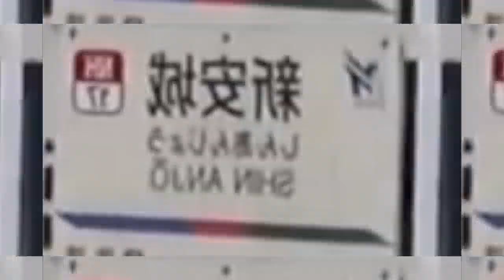NEW-ANJO ZONE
tu.be/svDNUr7delk